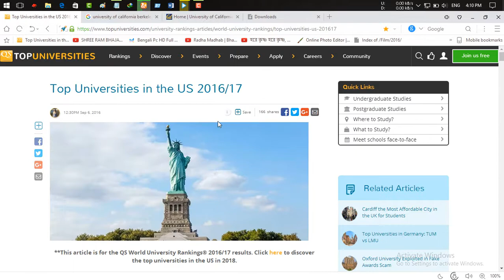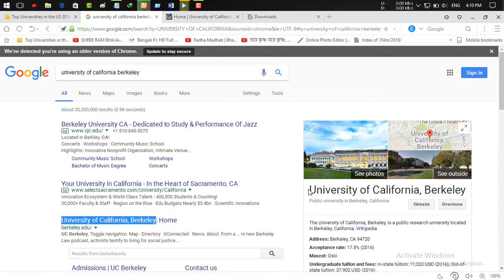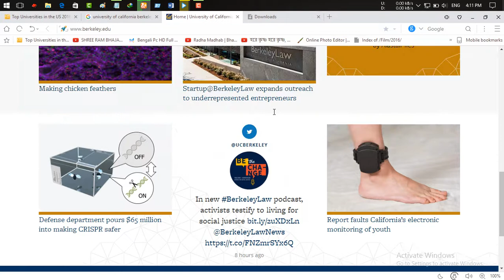University of California, Berkeley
In this session, we will know about the"University of California, Berkeley".